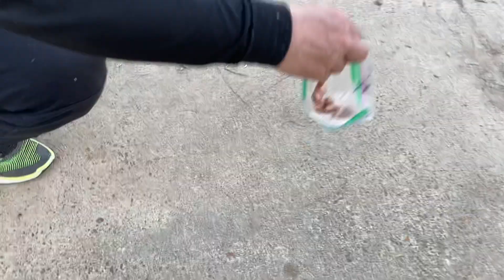明哥的美国生活30:明哥娱乐，星期天钓鱼